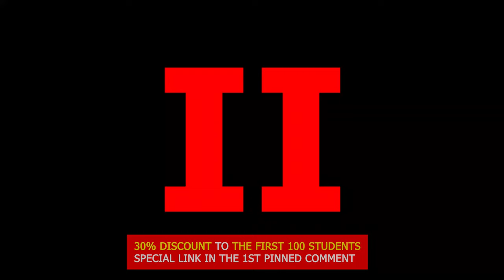Next Level Of Karate for MMA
Furious Karate for MMA Level 2

Next Level for Furious Karate for MMA by Fight Vision and MALMS

Do you want to learn martial art that includes traditional Karate principles and philosophy and at the same time useful enough for MMA and equal to Thai Boxing? Furious Karate for MMA is the best choice! In Russia it called "More real than life" or furious karate. We have punches, kicks, knee and elbow strikes, head-butts, throws, chokes and much more.

This is the Second Part of Course. And you gonna get the lessons by different trainers from several dojos (but don't worry Artyom from the previous Level will appear in some lwssons also).

We gonna learn some deep aspects of Traditional Karate techniques. For example, you gonna get some Spinning Back Kicks Techniques (very usable in MMA/UFC/ONEFC etc...). And this time much more wrestling techniques: throws, takedowns, sweeps and so on.

Also some special sections for combinations, using Kudo as a self-defense techniques and much more.

This Course presented by 2 different dojos.

So many students asked me about possibilities to take belt tests, unfortunately or not - this is very practical course focused only on Karate to MMA techniques, this isn't pure Daido Juku Kudo Karate course as it, cause I'm not connected to any federation. This is just one of martial arts courses that can be used in MMA or other mixfight styles.

Welcome to M.A.L.M.S. - Martial Arts: Legends, Myths, Stories!
Our channel is dedicated to exploring the fascinating world of martial arts. From all styles of fighting to MMA, we cover the bios of legendary fighters and instructors, as well as uncovering interesting facts and myths.
Bruce Lee had never created Jeet Kune Do? Is it true or myth?
What is deadly karate?
What the style of martial arts Tomoi is?
Funakoshi Gichin at 70 years old broke balls to 3 bullies by empty hands?
These and many more interesting stories, legends and myths from the world of Martial Arts!
This project is about all the aspects of history of Martial Arts from all over the world.